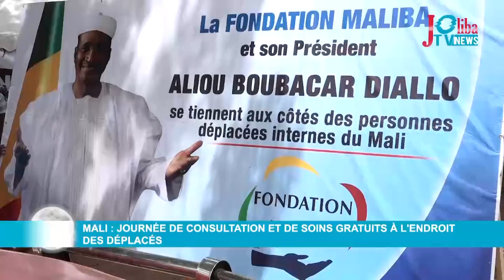Mali : journée de consultation et de soins gratuits à l'endroit des déplacés